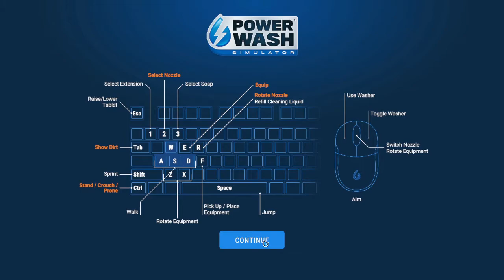PowerWash Simulator - Clean the Penny Farthing (w/ Lo-Fi Music)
This is simply a video showing the process of cleaning the Penny Farthing in PowerWash Simulator. Lo-Fi Beats have been added to make a relaxing experience even more so.